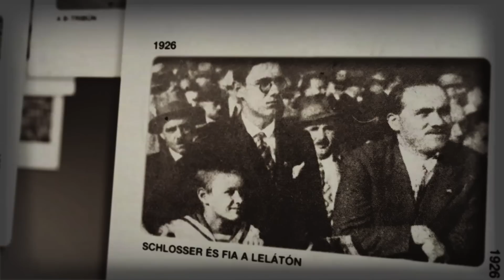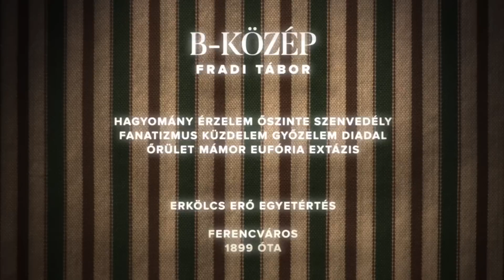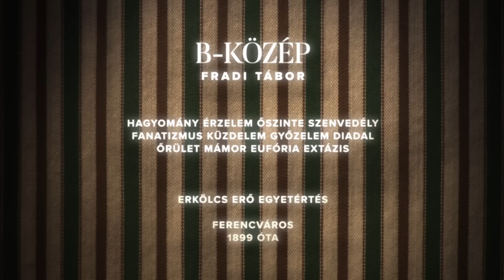"Ez végleg örök hűség..." | Csepel-FTCII 2016.03.13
A március 13-án, vasárnap, 14:30-tól megrendezendő Csepel-Ferencvárosi TC II mérkőzésre hétfőtől kaphatók a jegyek!
Budapest több pontján tudtok hozzájuk jutni.

A belépőjegyek az egész stadionba egységesen 1.000 Ft-ba kerülnek (kedvezmények diákok vagy nyugdíjasok részére nincsenek)!

Jegyértékesítési pontok:
- Retro Kert & Coffee (régi Májuskert, 1212, Bp., Táncsics Mihály utca 126., Nyitvatartás: H-Cs: 10-23 ó, P: 10-03 ó, Szo: 12-03 ó)
- Csepel stadion büféjében minden nap 16-19 óráig
- Hétfő 14 órától a RajzfilmJátékok Játékboltban( Bp., IX. Ker., Ferenc körút 28., Nyitvatartás H: 14-19 ó; K-Szo: 10-19 ó)

Természetesen vasárnap lesz helyszíni jegyárusítás is!

MINDENKI CSEPELRE! HAJRÁ FRADI!

Zene: GMC - Feladni soha, Alan Walker - Fade, Robert Parizon film részlet